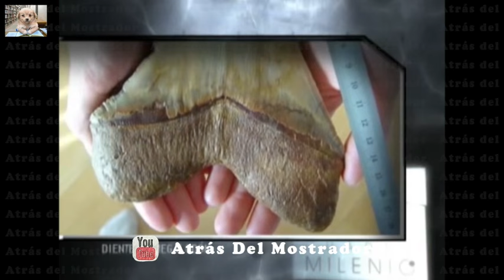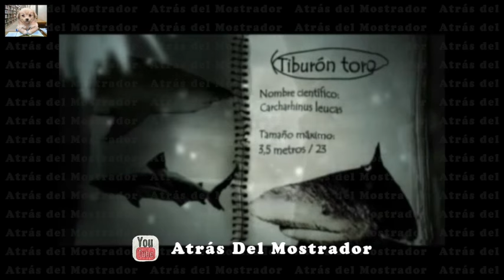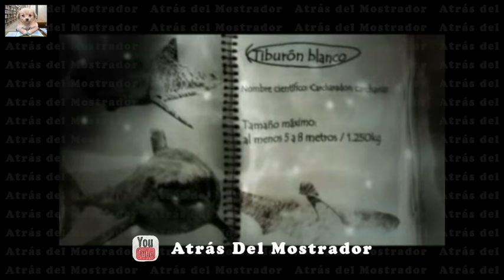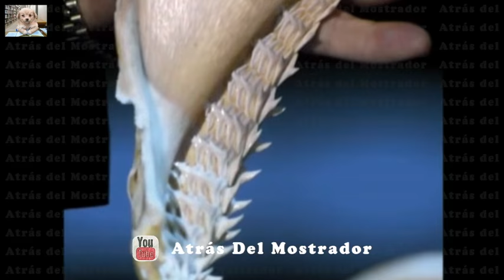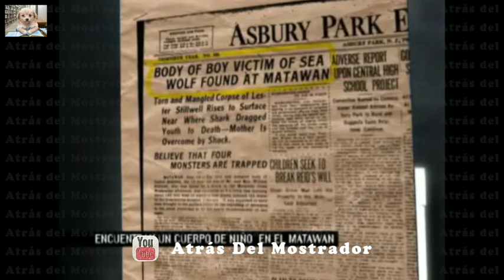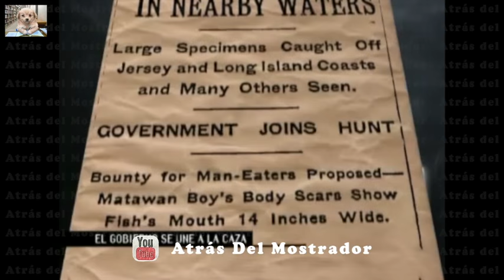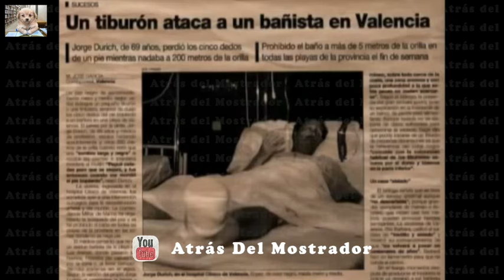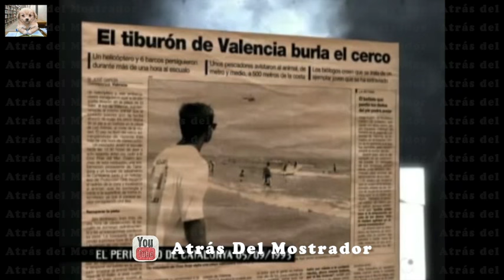Documental Tiburones (Leandro Blanco National Geographic)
Grandes blancos, tiburones toro, duendes o el gigantesco megalodón son sólo algunas de las especies de escualos más agresivas. Leandro Blanco, una eminencia en el estudio y filmación de National Geographic de tiburones por todo el planeta, analiza algunas de las dentaduras más impactantes y comenta sus décadas de experiencia buceando entre tiburones.